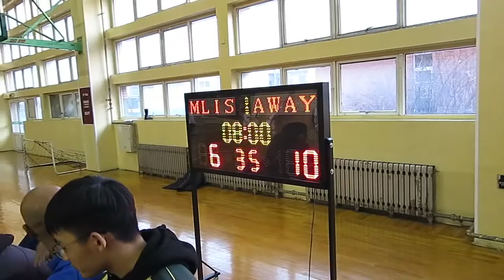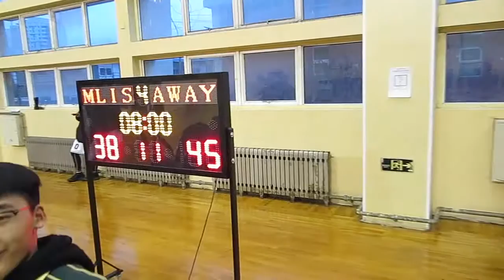2017 01 18, TIS @ Maple Leaf